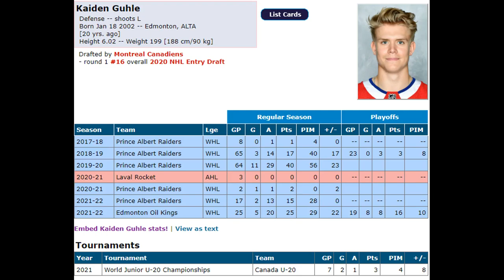Kaiden Ghule and Juraj Slafkovsky Confirmed for Sunday's Game in Prospect Challenge!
juraj slafkovsky owen beck mesar 32 thoughts kaiden ghule prospect challenge trade rumour nhl habs montreal canadiens ottawa senators